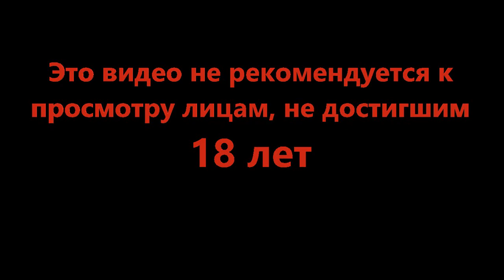Кривая безопасность - Robocop Rogue City #18